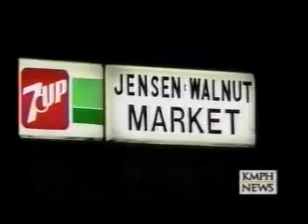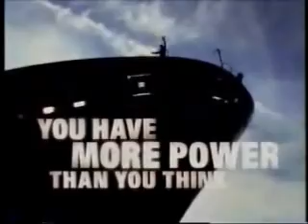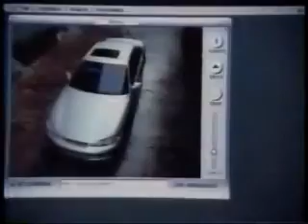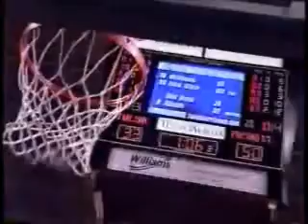2001 Fresno State Basketball vs. Tulsa Away (Entire Game)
Fresno State Basketball Classic